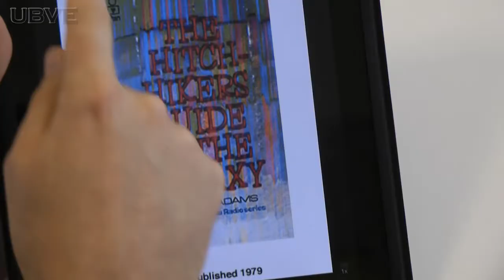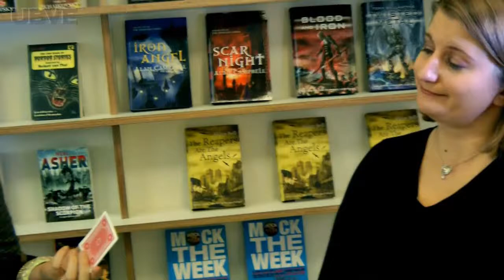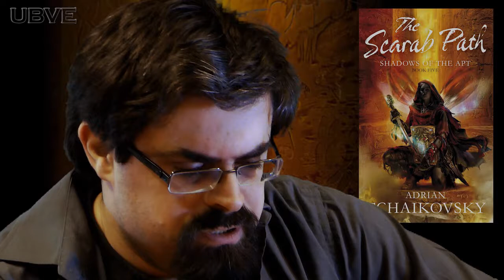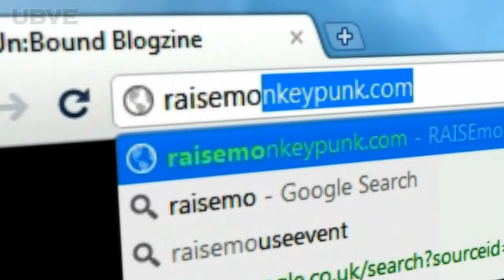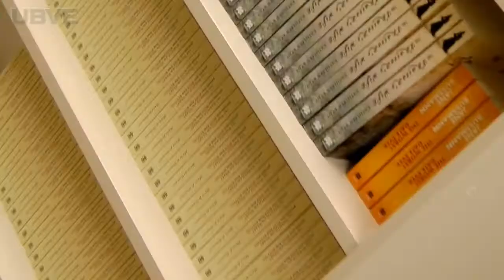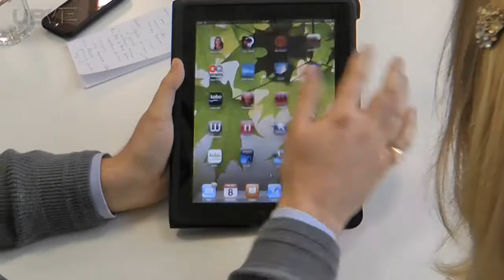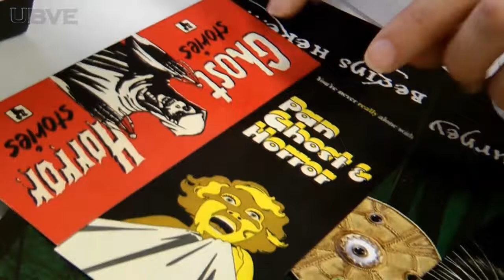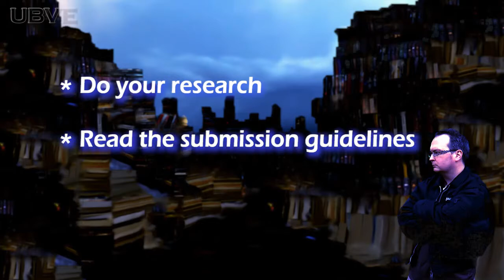UBVE #1 - Full Episode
The experimental, pilot episode of Un:Bound Video Editions, the full half hour now available in one video thanks to Youtube extending our upload limit.

This episode, originally released in November 2010, includes:

- A visit to the office of Tor UK to discuss their books and authors, starting with an interview with Editorial Director, Julie Crisp

- Coverage of 'Other Worlds 2010', featuring Peter F Hamilton, Tony Ballantyne, Adrian Tchaikovsky and Mark Charan Newton

- News and inhuman interest stories from around the web with Alasdair Stuart

- Publishing Tips with Lee Harris